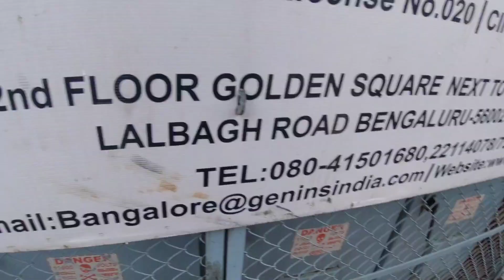MT 15 Modify. Accessories . JC road. COST ?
do watch the video you will find the address of the shop in Jc road
parts which I purchased.
knuckle guard
wind shield
4 indicators
tail clamp
these made my bike look more sporty
do check out the video